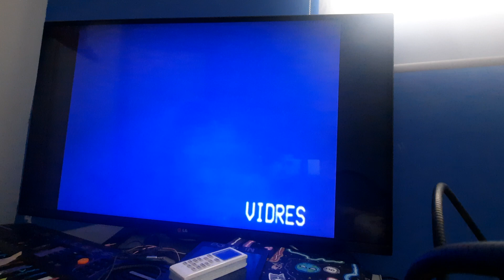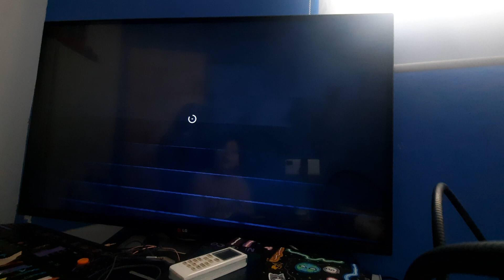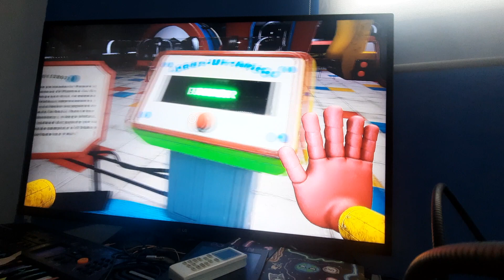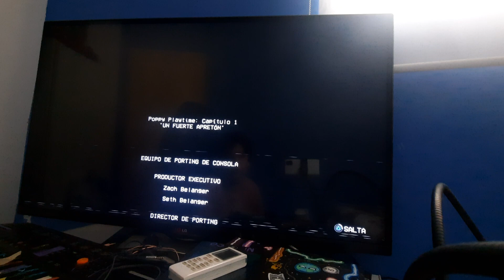poppy playtime CAPITULO 1 COMPLETO VS NICO!!]